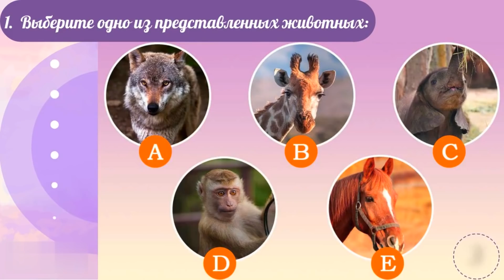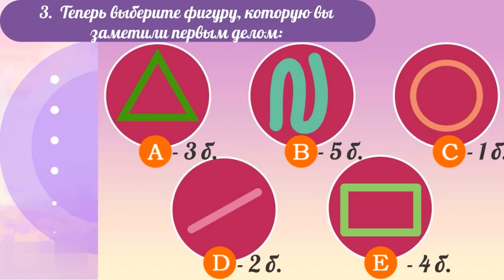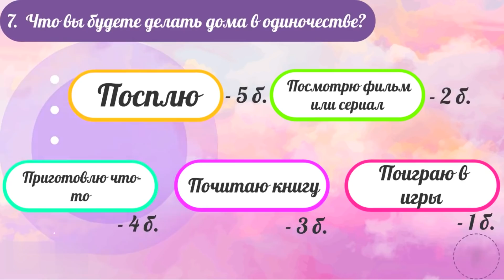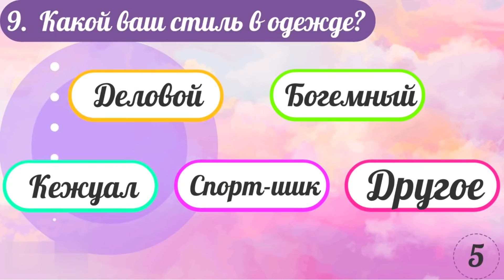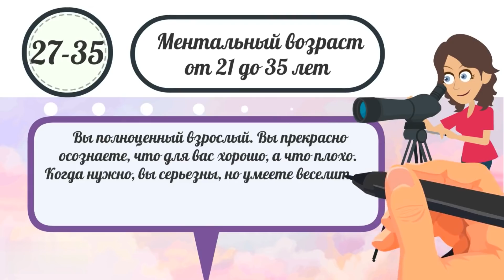Какой ваш внутренний возраст? Тест!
Какой ваш внутренний возраст? Тест! Психологи уверены, что реальный возраст в паспорте еще не говорит о том, что вы зрелая личность. Для этого и были придуманы тесты на ментальный возраст. Они показывают, сколько лет твоей душе и насколько ты состоялся как личность. Хочешь пройти один из таких? Тест расскажет о вашем характере, о отношении к жизни и просто, я надеюсь, подарит хорошее настроение! Психологические тесты - это очень интересно, особенно интересно если это тесты онлайн или тесты картинка!

Таймкод:
10-17 баллов 03:50
18-26 баллов 04:11
27-35 баллов 04:31
36-44 баллов 04:52
более 44 05:11